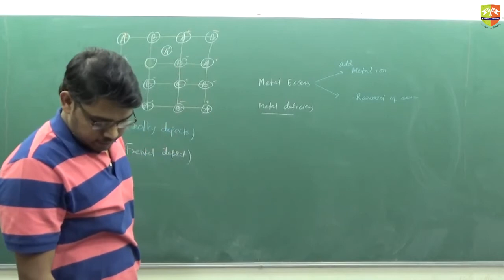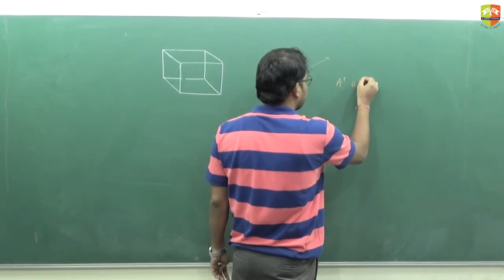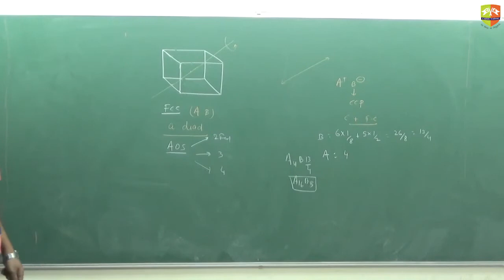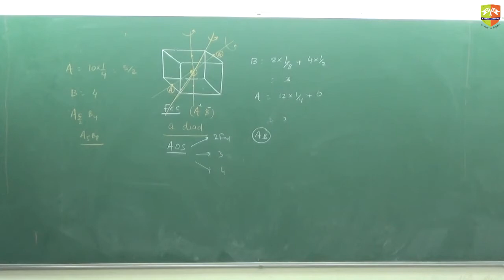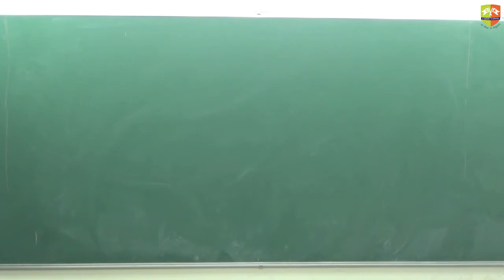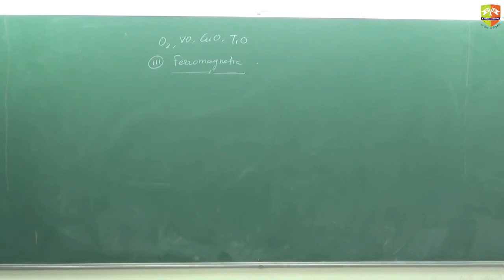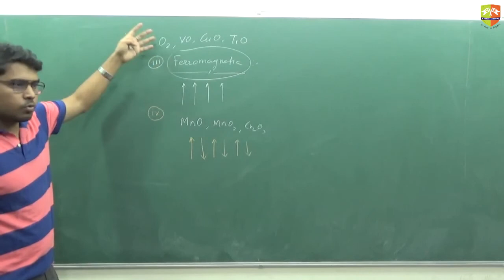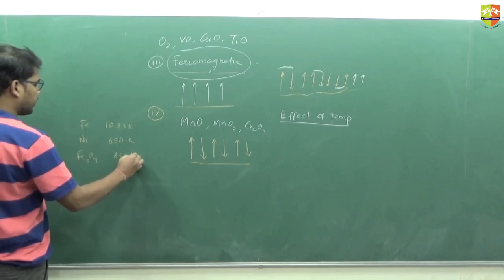Solid State 14